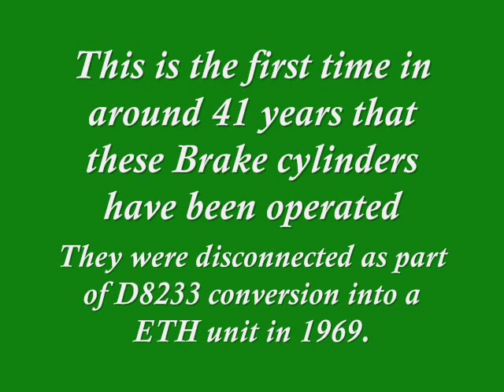D8233 Brake cylinder test.wmv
After recent investigations into the condition of the remaining brake system on D8233 an oppertunity to test the Bogie Brake cylinders was taken on Sunday 6th June 2010, The 4x Westinghouse Type JS Air Brake cylinders that are fitted to D8233 (one pair per bogie) have not been used in around 41 years ever since D8233 underwent conversion work to turn it into an Electric Train Heating (ETH) unit in 1969, this entailed the disconnection and removal of much of the original brake equipment, fortunatly most of the brake rigging, Pipework & cylinders is still intact but had not been operated since the loco became an ETH unit in 1969 so it was quite amazing to see that after all these years the brake still seem to work, I must stress though that this was just a preliminary test and the brake equipment on the bogies will be fully stripped down and renovated when we overhaul the bogies in years to come but its been encouraging to see that they still work after all this time :)